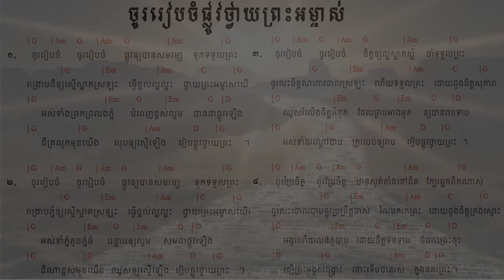134 ចូររៀបចំផ្លូវថ្វាយព្រះអម្ចាស់ Prepare the way for God ទំនុកខ្មែរបរិសុទ្ធលេខ ១៣៤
134 ចូររៀបចំផ្លូវថ្វាយព្រះ   Prepare the way for God ទំនុកខ្មែរបរិសុទ្ធលេខ ១៣៤
133  មិត្តអើយចូរមក   My friend, come to Him ទំនុកខ្មែរបរិសុទ្ធលេខ ១៣៣
131. ព្រះដ៏មានគុណ   God of grace ទំនុកខ្មែរបរិសុទ្ធលេខ ១៣១
130. ពេលនេះអ្នកមិនទាន់ខកជ្រុលទេ   You are not too late now ទំនុកខ្មែរបរិសុទ្ធលេខ ១៣០
129.  គ្មានអ្វីកំបាំងនឹងទ្រង់សោះឡើយ - Nothing is hidden from Him ទំនុកខ្មែរបរិសុទ្ធលេខ ១២៩
128  ចូរកុំខ្វល់ខ្វាយពីថ្ងៃស្អេកឡើយ   Do not Worry about Tomorrow ទំនុកខ្មែរបរិសុទ្ធលេខ ១២៨
126 បើខ្ញុំស្គាល់ព្រះតាំងពីក្មេង   If I know God earlier ទំនុកខ្មែរបរិសុទ្ធលេខ ១២៦
125  ចិត្តខ្ញុំសព្វថ្ងៃ   My heart is Now ទំនុកខ្មែរបរិសុទ្ធលេខ ១២៥
124. ខ្ញុំបានរស់ហើយ  I Live Again ទំនុកខ្មែរបរិសុទ្ធលេខ ១២៤
123. តើអ្នកណាអាចជួយខ្ញុំបាន Who Can Help Me ទំនុកខ្មែរបរិសុទ្ធលេខ ១២៣
122. កុំអាងមិត្តអើយ   Don't be on your own ទំនុកខ្មែរបរិសុទ្ធលេខ ១២២
121. សេចក្តីសុខុមគង់មានដល់អ្នកចូលចិត្ត   Peace will grant to whom who like ទំនុកខ្មែរបរិសុទ្ធលេខ ១២១
120. មានក្នុងព្រះយេស៊ូ   Have All in Jesus ទំនុកខ្មែរបរិសុទ្ធលេខ ១២០
119  ទ្រង់ហៅដោយស្រឡាញ់   He calls you with Love ទំនុកខ្មែរបរិសុទ្ធលេខ ១១៩
118. ខ្ញុំជឿព្រះអង្គ   I believe in Him ទំនុកខ្មែរបរិសុទ្ធលេខ ១១៨
117.   ទ្រង់តែងអត់ទោស   He will forgive you ទំនុកខ្មែរបរិសុទ្ធលេខ ១១៧
116.  ចូរមកអ្នកស្វែងរកអើយ Come Who earnestly Seek  | ទំនុកខ្មែរបរិសុទ្ធលេខ ១១៦
115. នឹមទ្រង់ងាយទេ - His Yoke is Easy | ទំនុកខ្មែរបរិសុទ្ធលេខ ១១៥
114.  ទីណាមានព្រះយេស៊ូគង់នៅ Where Jesus is ទំនុកខ្មែរបរិសុទ្ធលេខ ១១៤
113.  ខ្ញុំសែនស្រឡាញ់ព្រះអង្គ So Love The Lord ​ទំនុកខ្មែរបរិសុទ្ធលេខ ១១៣
112.  មានព្រះយេស៊ូ Having Jesus  ទំនុកខ្មែរបរិសុទ្ធលេខ ១១២
111. អ្នកណាប្រែចិត្តជឿ The one who believes ទំនុកខ្មែរបរិសុទ្ធលេខ ១១១
110. ព្រះគ្រីស្ទមកប្រោស Christ Come to Heal    ទំនុកខ្មែរបរិសុទ្ធលេខ ១១០
109. Seek Heaven   រកឋានជីវិត ទំនុកខ្មែរបរិសុទ្ធលេខ ១០៩
108. តើអ្នកចង់បានជាស្អាតឬទេ  Do you Want to be Healed ទំនុកខ្មែរបរិសុទ្ធលេខ ១០៨
106.  ព្រះអម្ចាស់មិនបំភ្លេចឡើយ ទំនុកខ្មែរបរិសុទ្ធលេខ ១០៥
105. ព្រះគ្រីស្ទជាគ្រប់ទាំងអស់ដល់អ្នកហើយ   Christ is everything ទំនុកខ្មែរបរិសុទ្ធលេខ ១០៥
104. ព្រះគ្រីស្ទទ្រង់ជាអាហាជីវិត ទំនុកខ្មែរបរិសុទ្ធលេខ ១០៤
103.  ចម្រៀងស្រីសាសន៍សាម៉ារី  The Samaritan Woman's Song ទំនុកខ្មែរបរិសុទ្ធលេខ ១០៣
102. នំបុ័ងជីវិត   Bread of Life  His Mighty Word ទំនុកខ្មែរបរិសុទ្ធលេខ ១០២
101.  ព្រះបន្ទូលទ្រង់   His Mighty Word ទំនុកខ្មែរបរិសុទ្ធលេខ ១០១ | ​​ Khmer Christian Worship Song
100.  ទឹករស់ពីឋានស៊ូគ៌ា ទំនុកខ្មែរបរិសុទ្ធលេខ ១០០ | ​​ Khmer Christian Worship Song
99. ចូរយើងជឿព្រះអង្គ   Believe in Him ទំនុកខ្មែរបរិសុទ្ធលេខ ៩៩ | ​​ Khmer Christian Worship Song
98. ចូរមកឯខ្ញុំ   Come to Me ទំនុកខ្មែរបរិសុទ្ធលេខ ៩៨ | ​​ Khmer Christian Worship Song
97. ចូរមកតាមខ្ញុំ Come, Follow Me​   ទំនុកខ្មែរបរិសុទ្ធលេខ ៩៧ | ​​ Khmer Christian Worship Song
96. ឳ!បងប្អូនអើយចូរទទួលព្រះគ្រិស្តចុះ - ទំនុកខ្មែរបរិសុទ្ធលេខ ៩៦ | ​​ Khmer Christian Worship Song
95  ព្រះគ្រីស្ទបានមក ទំនុកខ្មែរបរិសុទ្ធលេខ ៩៥ | ​​ Khmer Christian Worship Song
94. ព្រះហត្តព្រះគ្រីស្ទ ទំនុកខ្មែរបរិសុទ្ធលេខ ៩៤ |​​ Khmer Christian Worship Song
93. សព្វគុណនៃព្រះយេស៊ូវគ្រីស្ទ ទំនុកខ្មែរបរិសុទ្ធលេខ ៩៣ |​​ Khmer Christian Worship Song
92. កំណើតបាបមនុស្សលោក ទំនុកខ្មែរបរិសុទ្ធលេខ ៩២ |​​ Khmer Christian Worship Song
90. ព្រះវិញ្ញាណបរិសុទ្ធ ទំនុកខ្មែរបរិសុទ្ធលេខ ៩០ |​​ Khmer Christian Worship Song
89. សូមព្រះវិញ្ញាណសណ្ឋិត ទំនុកខ្មែរបរិសុទ្ធលេខ 89 |​​ Khmer Christian Worship Song
87. ដោយព្រះវិញ្ញាណទ្រង់   By Your Holy Spirit ទំនុកខ្មែរបរិសុទ្ធ ៨៧ |​​ Lyrics and chord
86. ខ្ញុំរស់ដោយសារព្រះគុណ   I live by Grace ទំនុកខ្មែរបរិសុទ្ធ ៨៦ |​​ Lyrics and chord
85. ដោយព្រោះទ្រង់សណ្ឌិត   Because He lives in me ទំនុកខ្មែរបរិសុទ្ធ ៨៥ |​​ Lyrics and chord
84. ព្រះគុណទ្រង់ផ្តល់ Grace that God provides ទំនុកខ្មែរបរិសុទ្ធ ៨៤ |​​ Lyrics and chord
83. ឳព្រះវិញ្ញាណដ៏មានព្រះពរ   The blessed Holy Spirit ទំនុកខ្មែរបរិសុទ្ធ ៨៣​ |​​ Lyrics and chord
82. ព្រះវិញ្ញាណនៃសេចក្តីពិត   The spirit of truth ទំនុកខ្មែរបរិសុទ្ធ ៨២​ |​​ Lyrics and chord
81. ទ្រង់នឹងតាំងយើង He will enthrone us ទំនុកខ្មែរបរិសុទ្ធ ៨១ |​​ Lyrics and chord
80. ព្រះគ្រីស្តជាព្រះលើទាំងអស់ Christ is God of All ទំនុកខ្មែរបរិសុទ្ធ ៨០ |​​ Lyrics and chord
79. ព្រះគ្រីស្ទតាំងរាជ្យ Christ will establish His throne ទំនុកខ្មែរបរិសុទ្ធ ៧៩ |​​ Lyrics and chord
78. ព្រះអម្ចាស់គ្រងរាជ្យលើទាំងអស់  ទំនុកខ្មែរបរិសុទ្ធ ៧៨ |​​ Lyrics and chord
77. ពេលទ្រង់តាំងរាជ្យ​  He will reign ទំនុកខ្មែរបរិសុទ្ធ ៧៧ |​​ Lyrics and chord
76.  ព្រះអង្គស្រឡាញ់មិនបោះបង់​   His Unforsaken Love ទំនុកខ្មែរបរិសុទ្ធ ៧៦ |​​ Lyrics and chord
75. ព្រះគ្រីស្ទស្រឡាញ់ ​  For Christ Loves Us ទំនុកខ្មែរបរិសុទ្ធ ៧៥ |​​ Khmer Christian Worship Song
74. គឺដើម្បីយើង  ទំនុកខ្មែរបរិសុទ្ធ ៧៤​​ Khmer Christian Worship Song
73. ខ្ញុំដឹងប្រាកដ    I Know for Sure ទំនុកខ្មែរបរិសុទ្ធ ៧៣ | Khmer Christian song
72.  ខ្ញុំឃើញព្រះយេស៊ូជាក់  I saw Jesus, the Redeemer ទំនុកខ្មែរបរិសុទ្ធ ៧២ | Khmer Christian song
71  ខ្ញុំជឿថាព្រគ្រិស្តជាព្រះបុត្រា I Believe that Christ is the Son of God ទំនុកខ្មែរបរិសុទ្ធ ៧១
70. ទន្ទឹងចាំផ្លូវព្រះអង្គយាងមក ទំនុកខ្មែរបរិសុទ្ធ ៧០